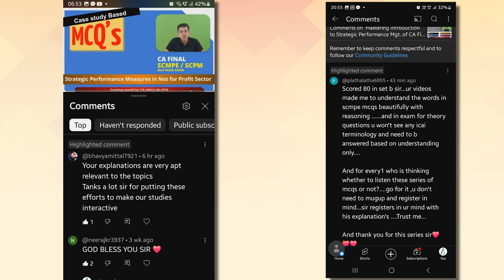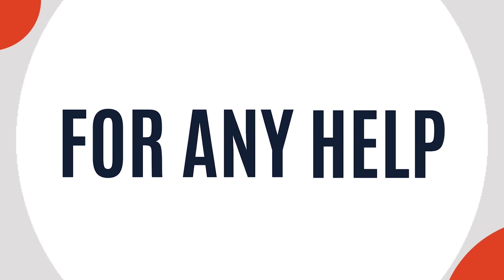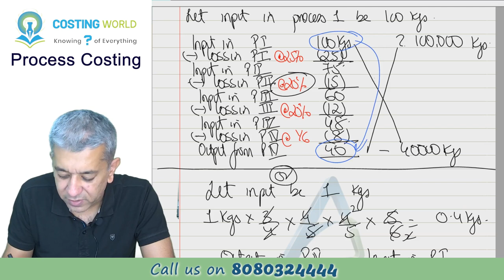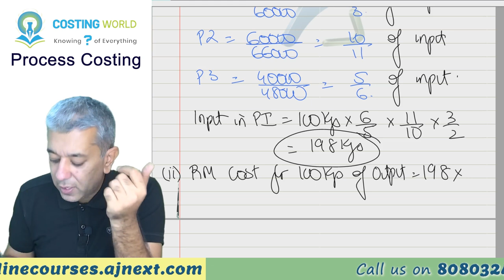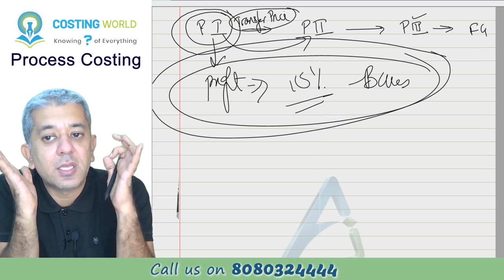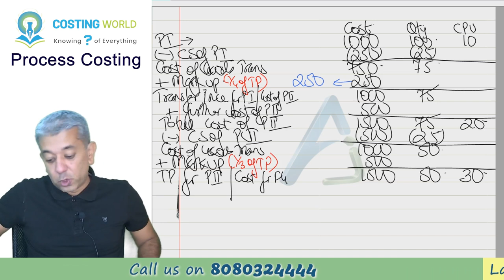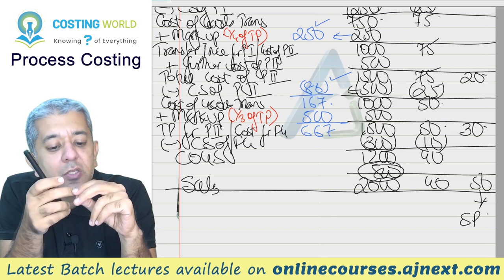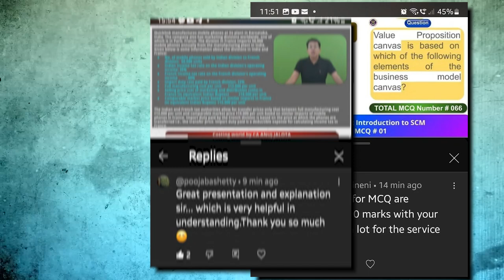CA INTER || Costing (CMA) || Process Costing || Lecture 3 || Q6 and Q7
We finished Cost Sheet. Then we started with Process Costing. Today we continue with Process costing in this Lecture Number 3. In this video, we deal with questions where output is given and we need to compute INPUT. After that we also do questions where there is a concept of Profit Centres.

Timelines:
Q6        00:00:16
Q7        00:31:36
Q8         Homework
Introduction of Departmental Transfers        00:50:13